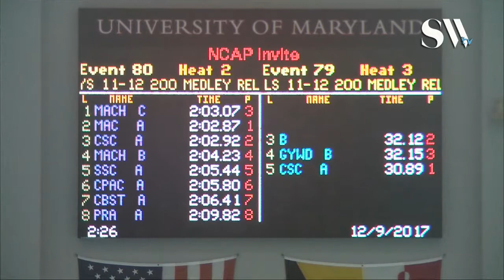Boys 11 12 200 Medley Relay Timed Finals 2